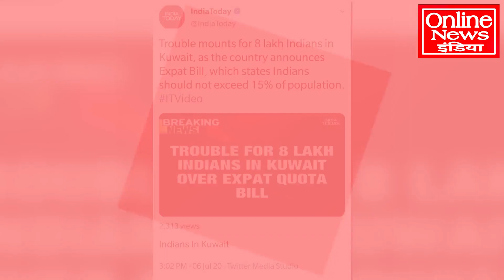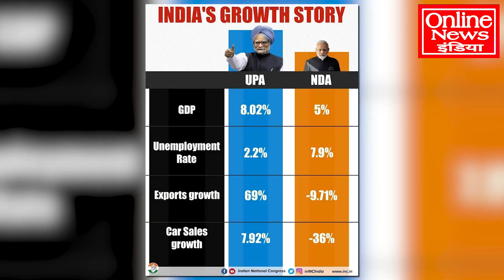Kuwait Expat Quota Bill | Breaking News | Gulf News | MODI | Latest News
Watch This Full Video And Share.